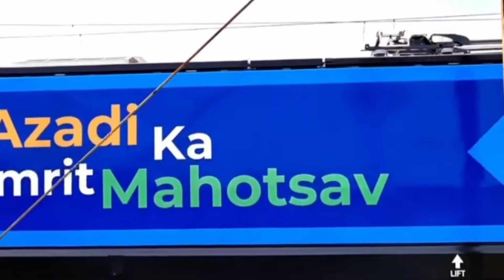🇮🇳 Independent Day special | Indian Railway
*Welcome to transport way*

Thanks a lot for watching!
 "Transport way"